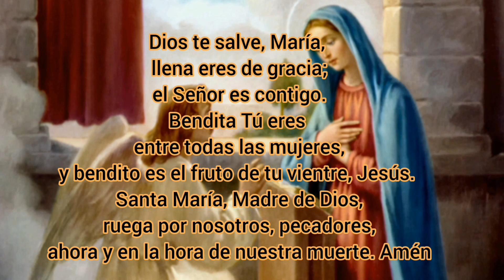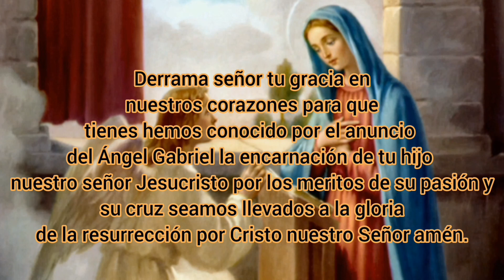Ángelus De La Mañana, El ángel Del Señor anuncio a la santísima virgen María 🌹🌹🕊️🙏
En  este nuevo amanecer pide por medio del Ángelus a nuestra madre la Virgen María que te acompañe siempre. A partir de las 6 AM🌹🌬️🌬️🕊️🙏